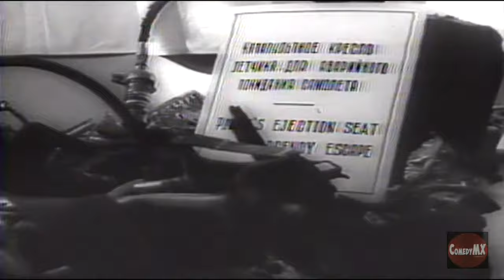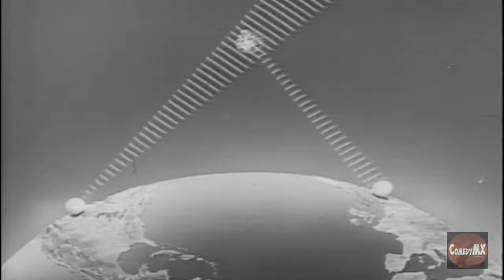1960-1962 Universal Newsreels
News of the day documentaries released into theaters each week from the 1930s thru the 1960s when TV news coverage took over. News highlights in this compilation include:

JFK elected and becomes president. Vietnamese War. Berlin Wall. Rockets into space. Kennedy at United Nations. Submarine launch. Fashion parage. British soccer game.

Narrated by Ed Herlihy.